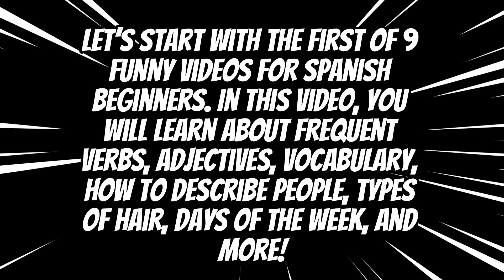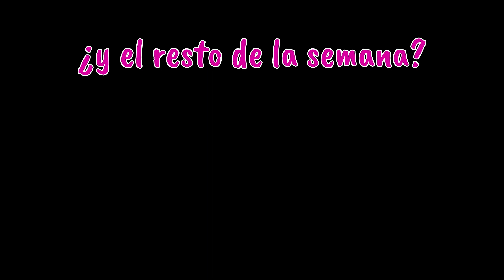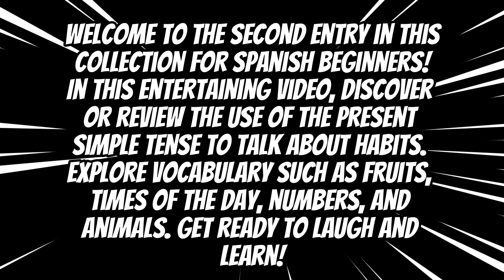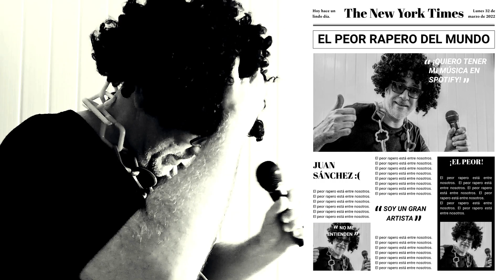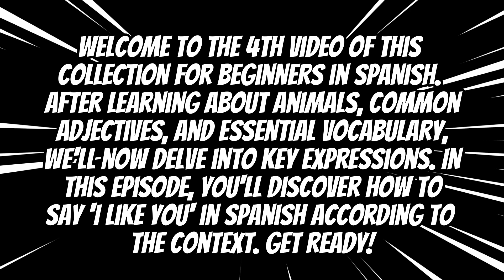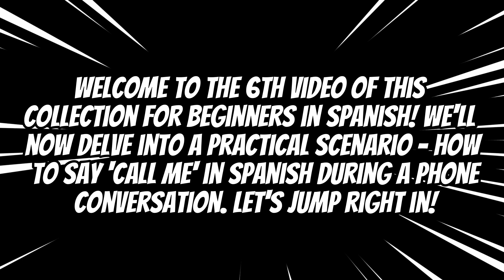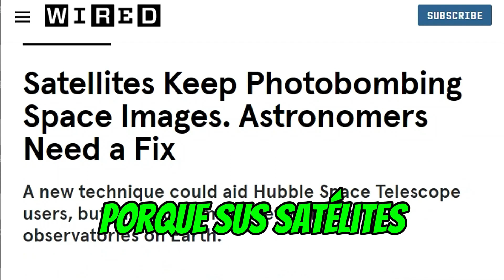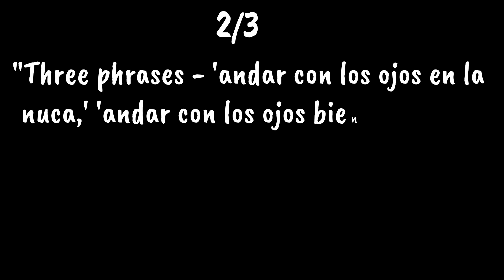Best of year funny videos for Spanish Learners!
🌟 Dive into the Best of Year Funny Videos for Spanish Learners! 🌈 Laugh and learn with 9 episodes covering colors, frequent vocabulary, basic questions, and more. Whether you're a beginner or brushing up on your skills, join us for a joyful language adventure! ¡Hasta luego! 🚀

✔️ Not getting notifications from YouTube when I post a new video?

MY FAVORITE BOOKS FOR SPANISH LEARNERS

✔️ About the Spanish subjunctive

✔️ Great books for all Spanish levels

✔️ Mike Ben's Guide for Spanish learners

FULL DESCRIPTION

🌟 Welcome to a laughter-filled journey of learning Spanish! 🌟 Explore the Best of Year Funny Videos for Spanish Learners – a collection of 9 entertaining episodes designed for beginners. Immerse yourself in the vibrant world of the Spanish language as we cover a range of essential topics:

🎨 Colors: Dive into the spectrum of colors and learn to express your preferences en español.

🗣️ Frequent Vocabulary: Expand your everyday vocabulary with common and useful words.

🤔 Basic Questions: Master fundamental questions that will enhance your conversational skills.

👋 Introducing Yourself: Learn the art of self-introduction with phrases that make a lasting impression.

👍 Expressing Likes: Explore how to express your preferences and likes in Spanish.

🌈 Colors: Not just hues, but an exploration of how to describe the world around you with color.

🧠 Present Simple Tense: Navigate the nuances of talking about habits, routines, and more.

💬 Key Expressions: Uncover the richness of everyday Spanish phrases, from 'Me gustas' to 'Call me.'

🌌 Surreal Spanish: Embark on a surreal language adventure covering frequent vocabulary, basic questions, introducing yourself, expressing likes, and exploring colors with a touch of creativity.

🤣 We guarantee laughter and learning in every episode! Whether you're just starting or looking to brush up on your skills, this collection is tailor-made for you. ¡Hasta luego! 🚀

CREDITS

Did I forget to credit someone? Please let me know and I'll fix it asap.